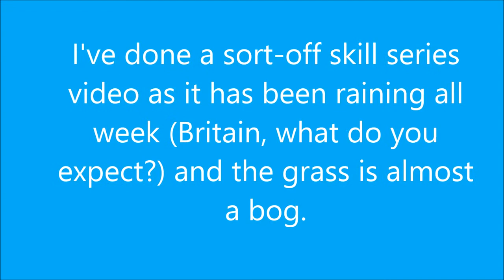The Beam Flic | bendybob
Sorry this video is a longer version of the skill series, but I am in the UK and it has rained all week so I can't film outside.